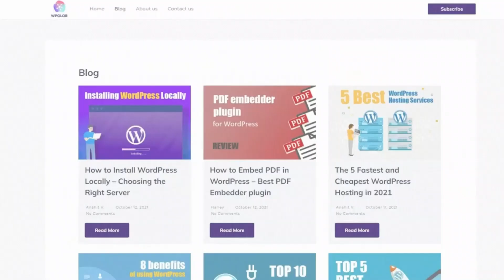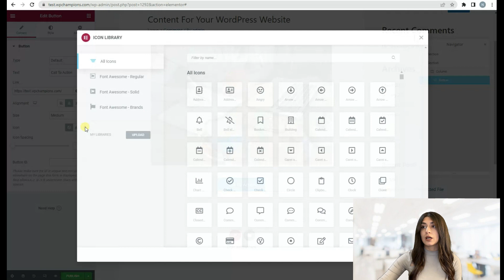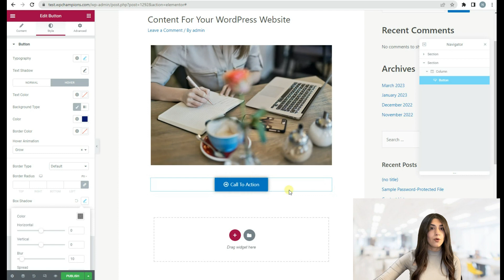How to Create a Button with Elementor 2023 | Begginers Guide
📢Welcome to our latest tutorial on how to create a button on Elementor in 2023! If you're looking to add a call-to-action (CTA) button to your website or landing page, then you've come to the right place.

In this video, we'll take you through the step-by-step process of creating a button on Elementor, one of the most popular page builders for WordPress. We'll show you how to choose the right button style, size, and color to match your brand, and how to add custom text to your button.

We'll also cover some advanced features like adding hover effects, animations, and links to your button, so you can create an eye-catching CTA that grabs your visitors' attention and drives conversions.

If you're a beginner, you'll find this tutorial easy to follow and full of helpful tips and tricks. We've designed it with your needs in mind, so you can create a button that looks great and works perfectly on any device.